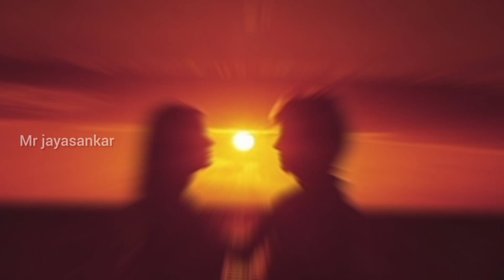அம்மா செய்ற வேலையா இது/Mr jayasankar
அம்மா செய்ற வேலையா இது